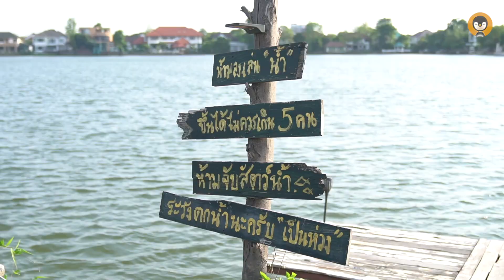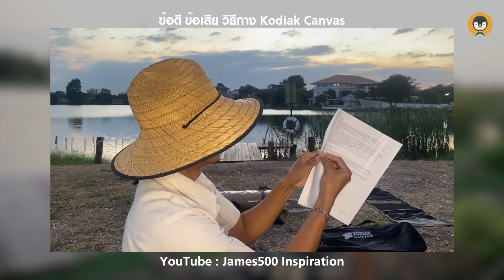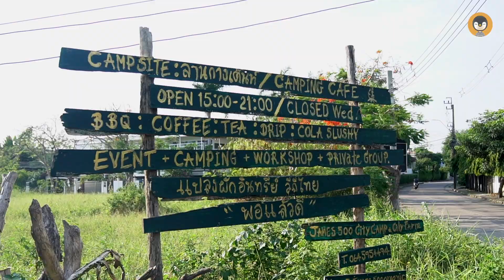James500 City Camp แนวคิดการสร้างแคมป์กลางเมือง | Penguin Talk EP.01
คอนเซปต์ใหม่สำหรับคนเมือง " เจมส์500 FEDFE เฟ็ดเฟ่ " City Camp  มาตัวเปล่าก็แคมป์ได้
แคมป์ปิ้งในเมือง กลางหมู่บ้านย่านรามคำแหง วิวดีติดทะเลสาบ ทำเลทอง 50 ล้านบาท !!
มาฟังไอเดียการทำธุรกิจที่เริ่มจากศูนย์และใช้งบลงทุนที่จำกัด

Blockdit : Torpenguin - ผู้ชายขายบริการ